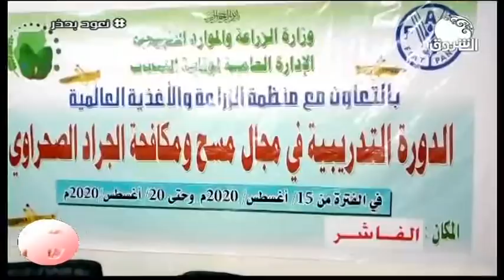السودان هذا المساء ــــ 15 اغسطس 2020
الشروق_ الفضائية
Ashorooq Tv
ـــــــــــــــــــــــــــــــــــــــــــــــــــــــــــــ